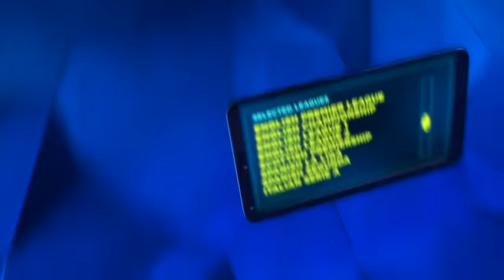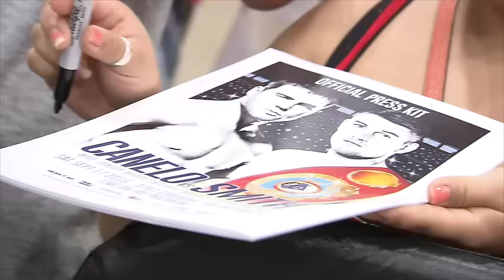SAUL 'CANELO' ALVAREZ v LIAM SMITH / LIAM SMITH SMASHES THE PADS WITH JOE GALLAGHER - FROM TEXAS!